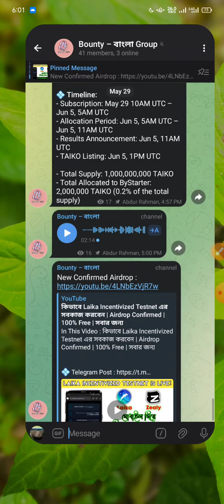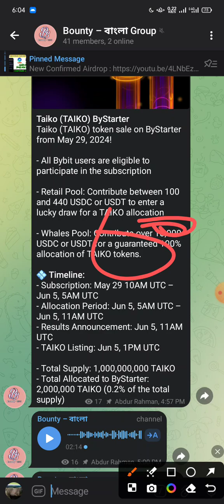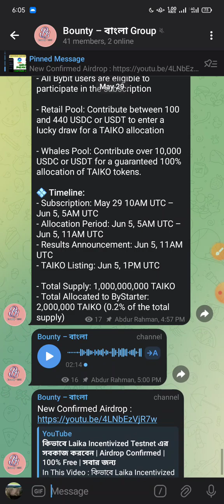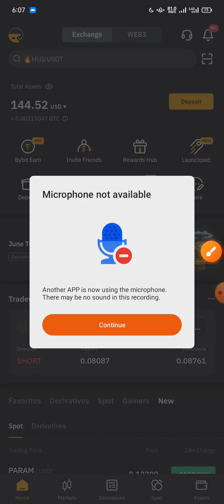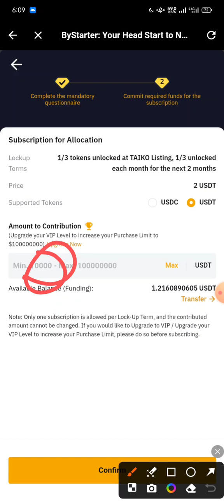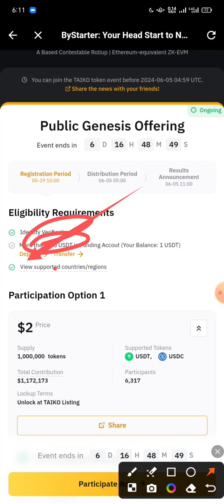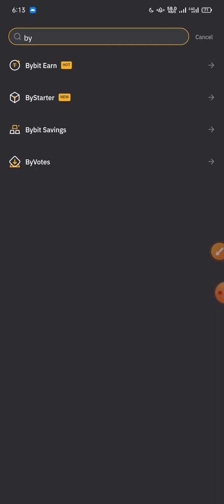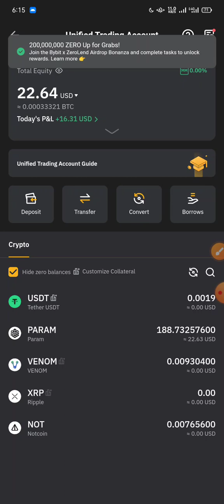Bybit X Taiko Public Sale কিভাবে জয়েন করবেন | Confirmed Profit | Need Just 100 USDT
In This Video : Bybit X Taiko Public Sale কিভাবে জয়েন করবেন | Confirmed Profit | Need Just 100 USDT

© Channel Name : Bounty – বাংলা

Bounty – বাংলা, Bounty Bangla, New Airdrops, New Testnet Airdrop, New Bounty, how To join Airdrop, How To Join Testnet Airdrop